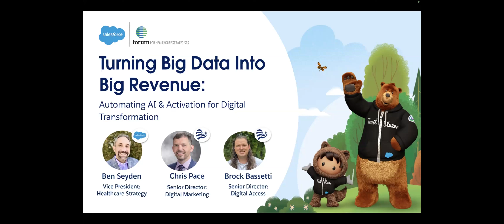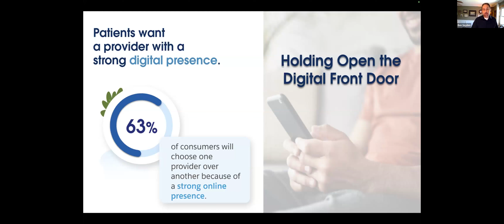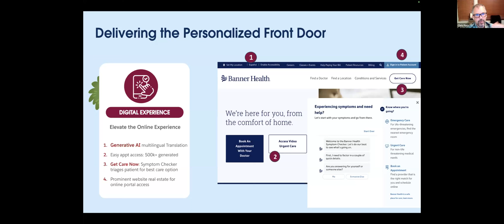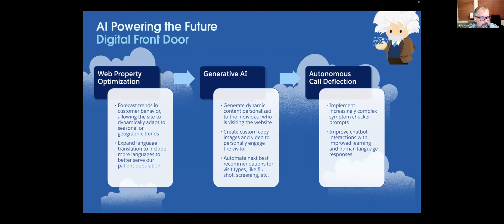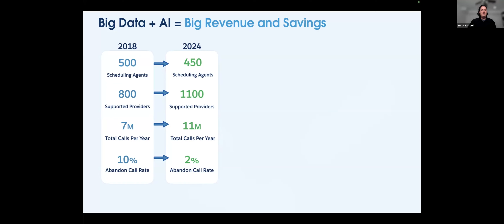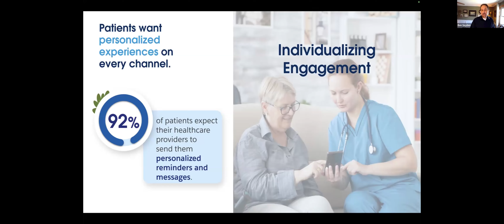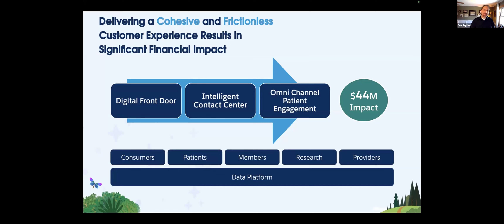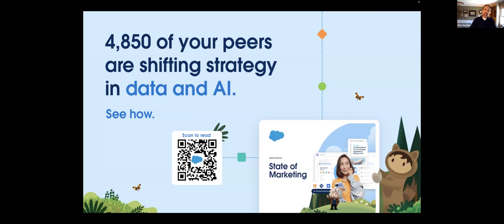Turn Big Data into Big Revenue Using AI, Automation, and Digital Transformation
Webinar recorded on June 11, 2024, featuring Banner Health and Salesforce

By radically improving patient access, engagement, and outcomes, Banner Health is driving millions of dollars of additional revenue each year. This webinar peers behind the curtain of the innovations driving the growth: an intelligent digital front door, a centralized contact center, and a personalized messaging platform, all of which are built on large data models and leverage advanced AI technologies.

Join Brock Bassetti, Chief Digital Access Officer, Banner Health; Chris Pace, Chief Digital Marketing Officer, Banner Health; and Ben Seyden, Vice President, Healthcare Strategy, Salesforce as they examine:

• How Banner's digital front door eases the communication process for patients while also proactively facilitating delivery of medical services.

• How the centralized contact center empowers non-clinical agents to schedule the right patients to the right provider at scale and improves patient satisfaction, clinical safety, and slot utilization.

• How Banner’s high-scale, flexible patient data management platform liberates siloed consumer data, enabling delivery of seamless, personalized patient experiences across all channels.